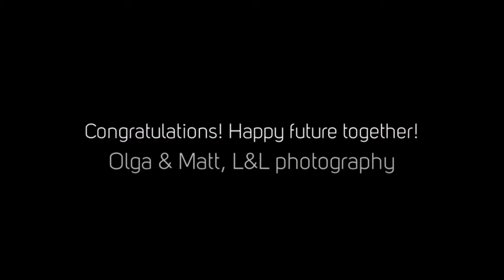Alexandra & James: St Andrews Church - Stables {Matakana} we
by Levien & Lens photography - Auckland wedding photographers